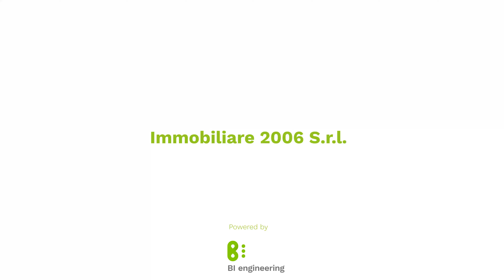Bi engineering per Immobiliare 2006 : TransizioneEcologica ☀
Sostenibilità, Energia Pulita, Risparmio Energetico
La giusta Direzione verso la Transizione Ecologica
Siamo al 70% di un grande cantiere che ogni giorno sta prendendo la forma definitiva

Immobiliare 2006 - Funo di Argelato (BO)